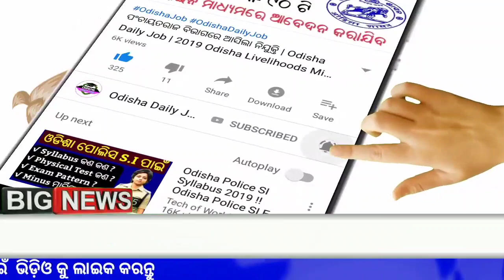Odisha Primary School Reopen 1st to 7th Class - Odisha Khabar